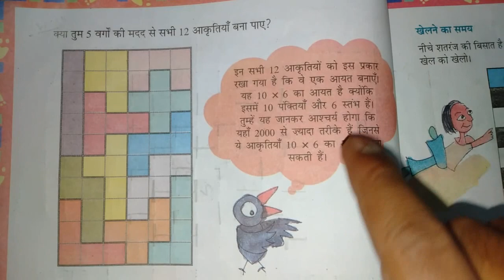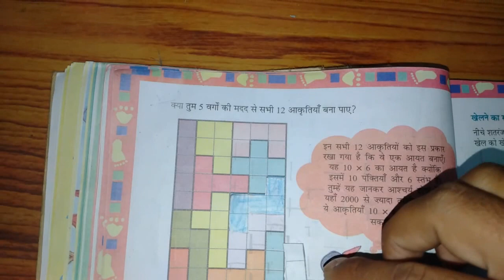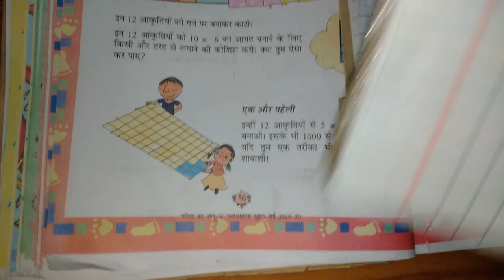पाठ 3 कितने वर्ग | कक्षा 5 गणित (टाइल पहेली) | NCERT | CBSE